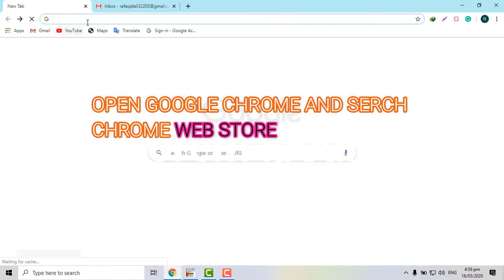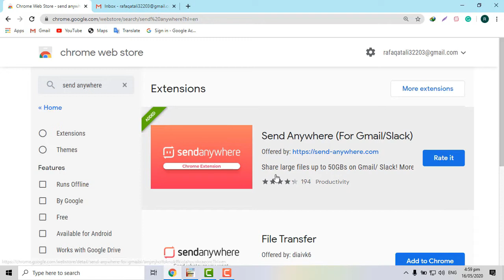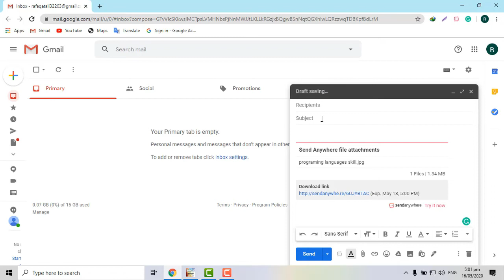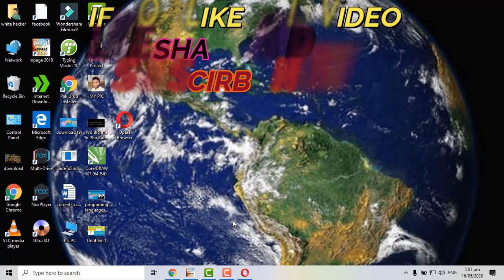send large file gamil fast (2021) How to Send Large Files in Gmail More than 25MB ? Email mai 25mb s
this channal is about computer education and compute skill
is video mein main aapko bataunga Kaise aap bahut badi  file ko jo hai send kar sakte hain Agar aapko Jaaye video Achcha lagta hai to channel ko subscribe kar le aur like kar leagar aap Is Tarah ki Mazed video dekhna chahte ho to Hamari video ko share Karen aur channel ko subscribe Karen Taki Hamari latest video aapko Aati RaheIf you have any questions related to computer, you can ask me and give me your valuable quote in the comments.